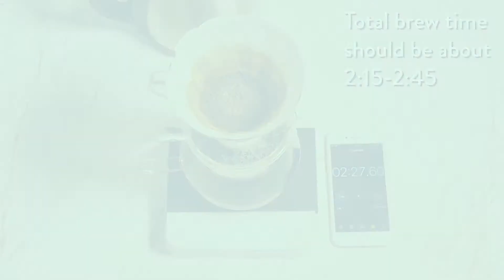Coffee Cup Heat Resistant for Baristas -Maqhaa Coffee Shop-